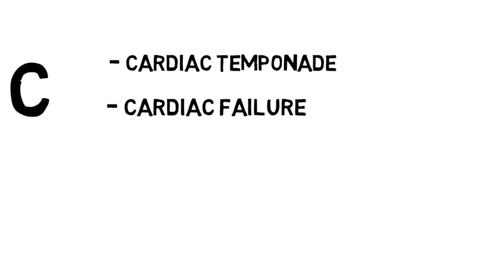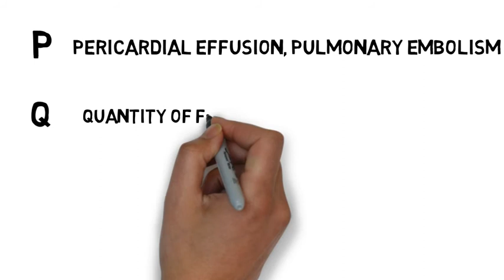causes of raised JVP mnemonic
raise jvp mnemonic